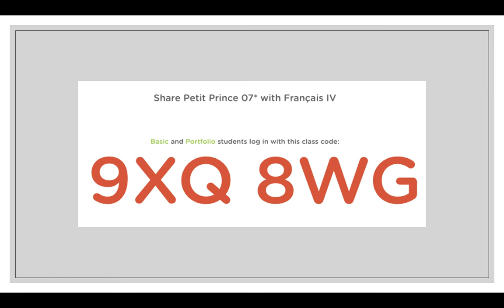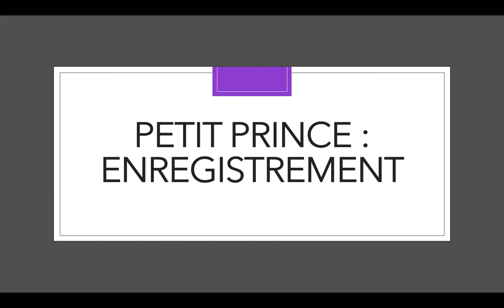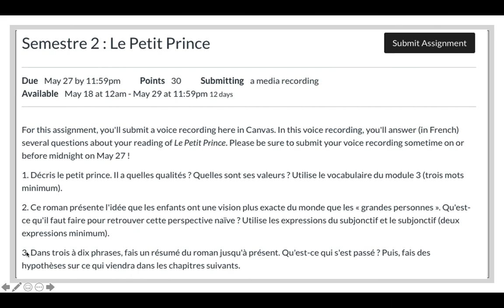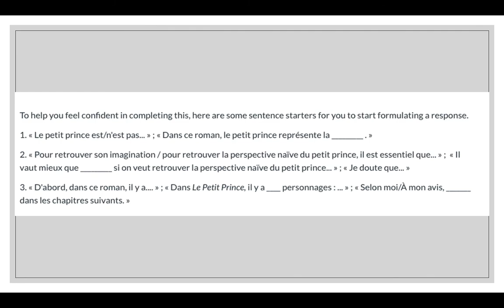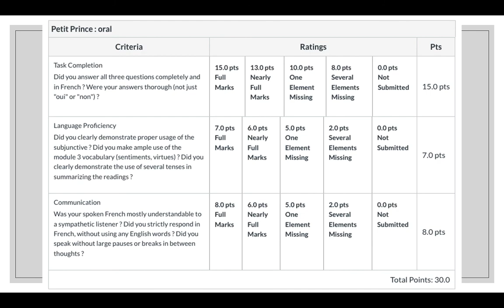Friday, May 22 : French 4, Unit 5.9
In this video, Monsieur Cheveux offers up a new reading (entirely optional), and reviews the instructions for how to complete the Little Prince oral submission assignment.